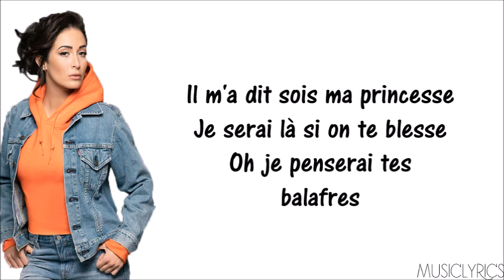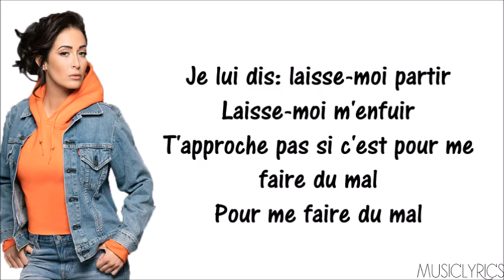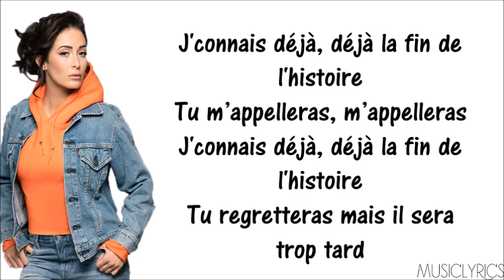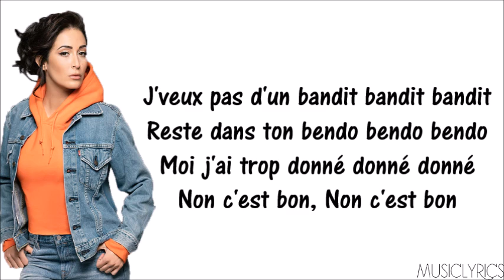Kenza Farah - Bandit [Parole Officielle]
→ Nouvelle vidéo en ligne sur ma chaîne, il s'agit de Kenza Farah - Bandit.

Music Lyrics. ♫